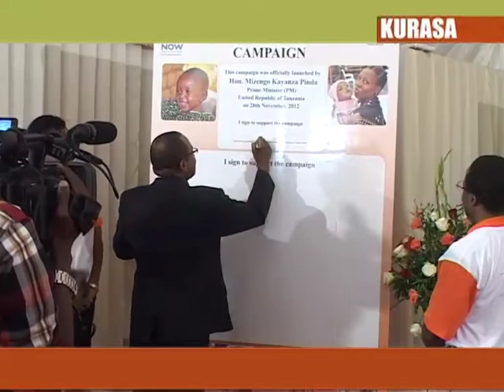Kurasa, 28 Nov 2012